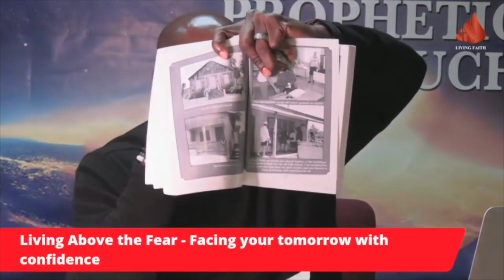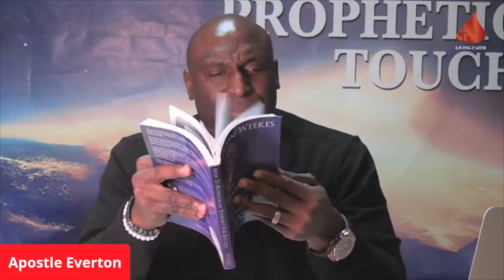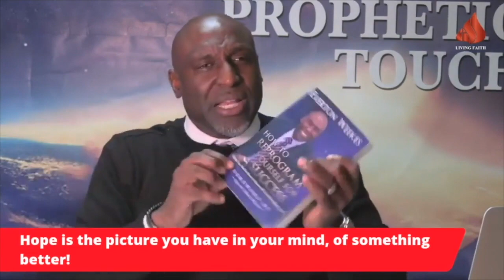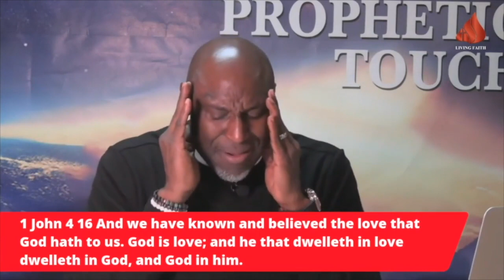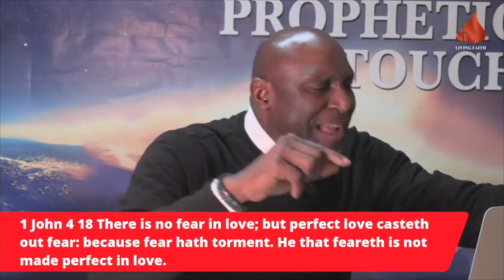Dec 27, 2020 - Living Above The Fear-Facing Your Tomorrow With Confidence - Apostle Everton Weekes